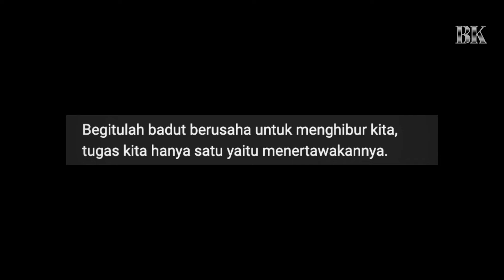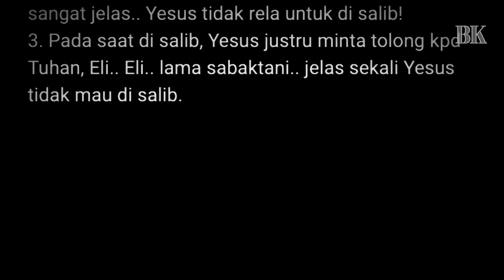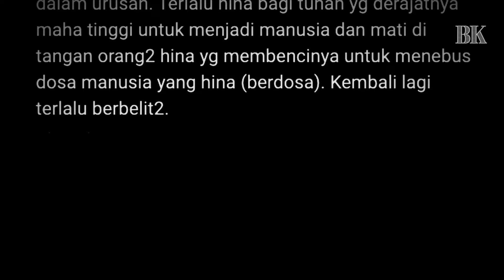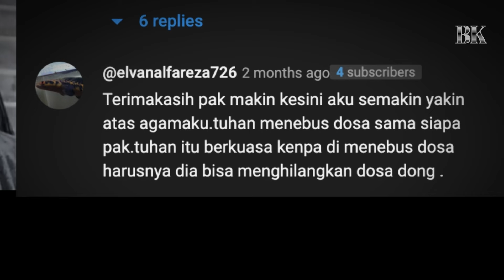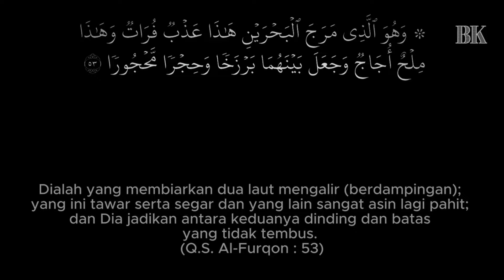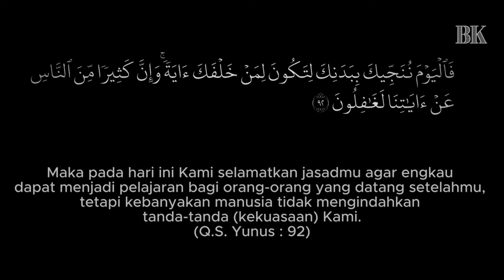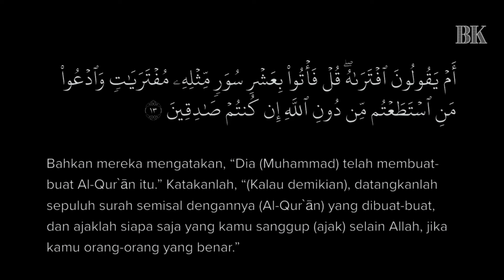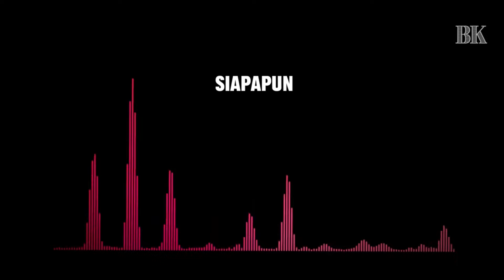LAGI !! Pdt. Esra Soru Dimentahkan Netizen Cerdas | Muallaf | Islam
Dalam channel YouTube pribadinya, Pdt. Esra Alfred Soru mengunggah sebuah video tentang ketuhanan Yesus didalam Bible. Namun, yang menarik adalah komentar netizen, semakin ia mencoba menjelaskan menurut pandangannya, semakin kritis komentar yang dialamatkan padanya.